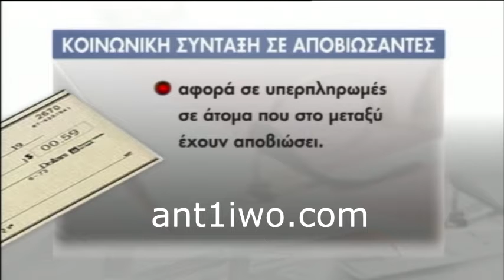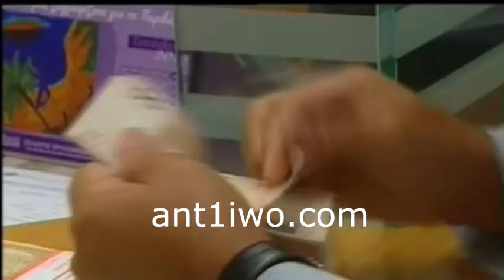Έστελναν συντάξεις σε... νεκρούς